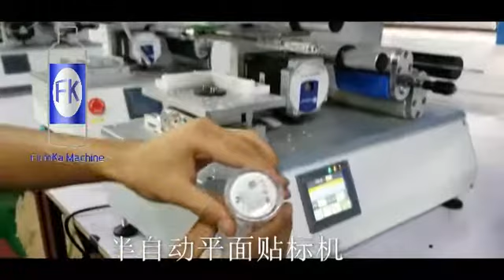flat surface label machine for glass bottle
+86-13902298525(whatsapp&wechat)